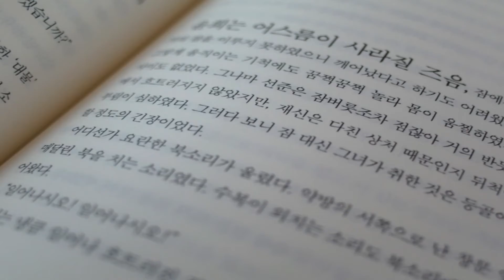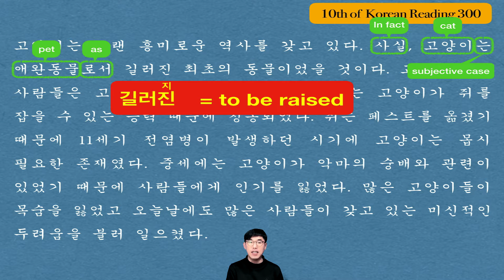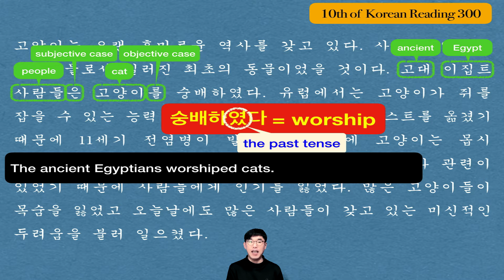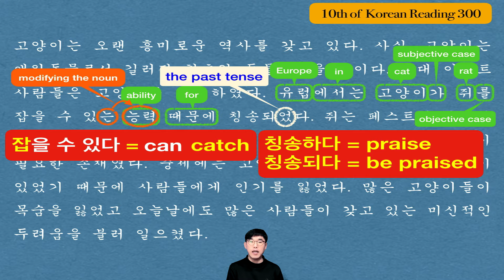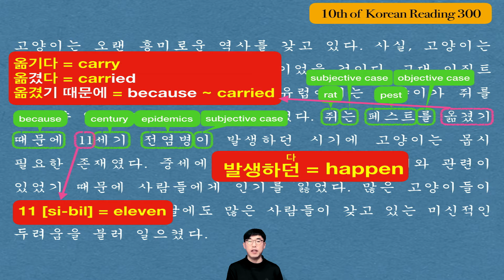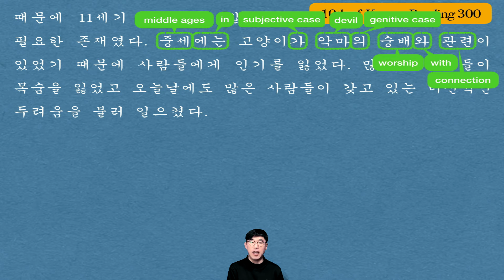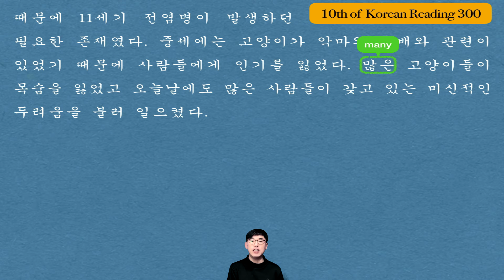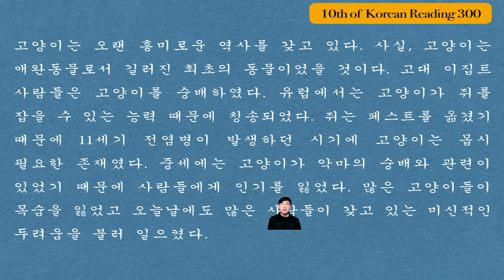Korean Reading 010